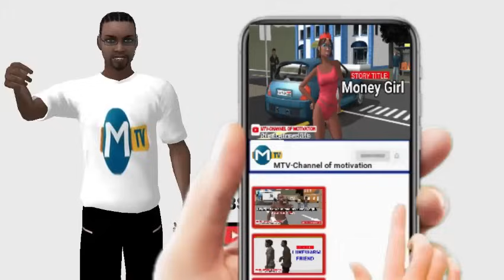Tears Of My Mother (PART 2)